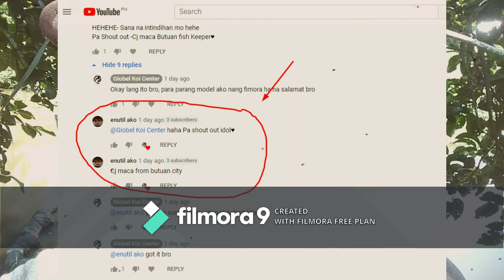How to identify male and female koi fish (tagalog) 8 to 9 inches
how to identify male and female koi fish  Hey guys, ngayong araw tugunan ko ang request ni  @AKSHAY PANDIT kung paano malamat ang gender nang 4 to 6 inches na koi fish kasu hindi tayo naka hule nang 4 to 6 inches so ipapakita ko lang muna 8 to 9 inches na koi fish

0:59 female koi fish body form
1:27 female koi fish pectoral fins
1:51 female koi fish ventral area
2:41 male koi fish pectoral area
3:09 male  koi fish ventral area with sperm